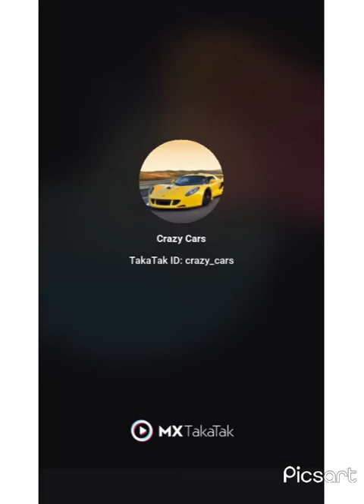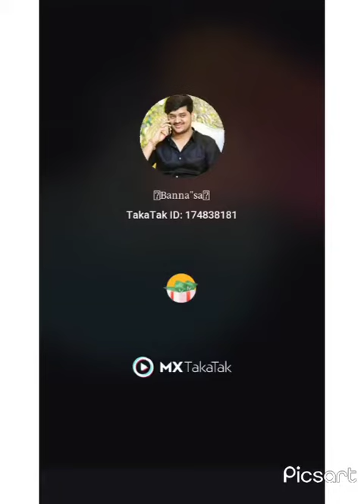car jointer video#mahushup shorts video#shorts